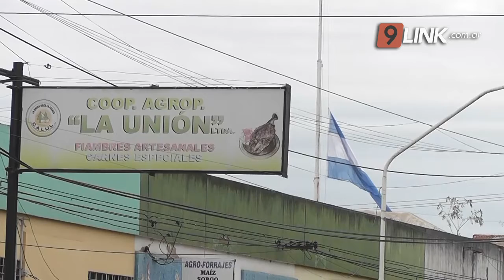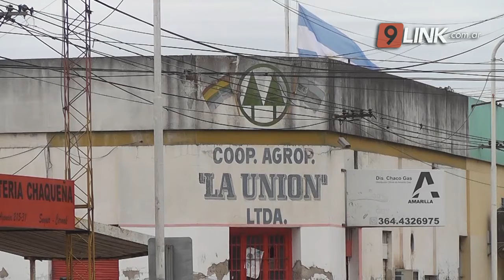N9 - SÁENZ PEÑA; “LA UNIÓN” PATRIMONIO DE TODOS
REPASAMOS 83 AÑOS DE HISTORIA DE LA LEGENDARIA COOPERATIVA
A solo semanas de declararse la quiebra de la histórica Cooperativa la Unión y en pos de tratar de declararla patrimonio histórico y evitar que se cierren sus puertas. El periodista Emilio Titonel, nos brinda una pequeña reseña de lo que fue esta Cooperativa y como despacio fue llegando a su fin.
EMILIO TITONEL - PERIODISTA